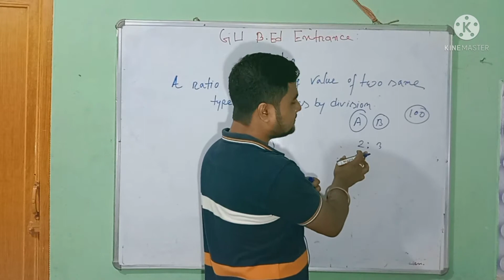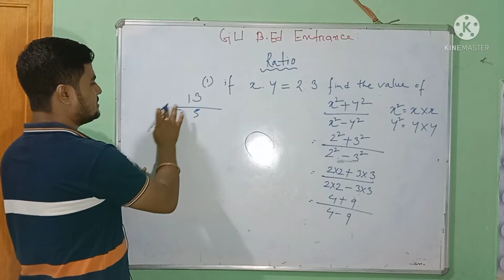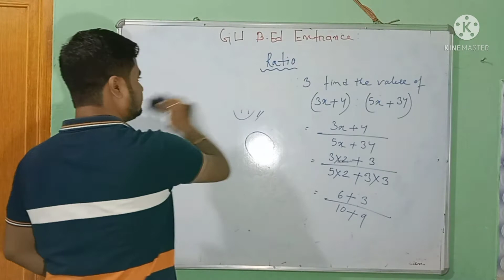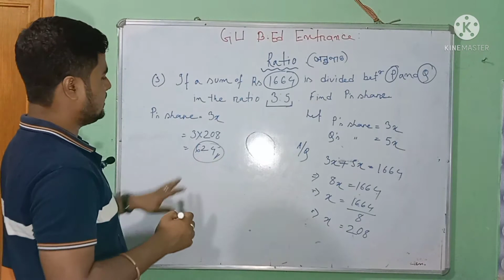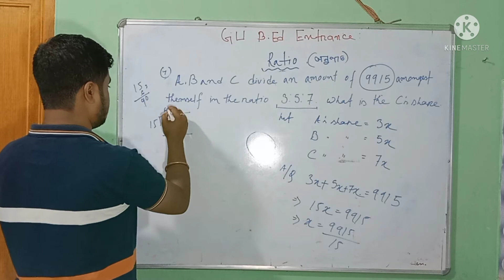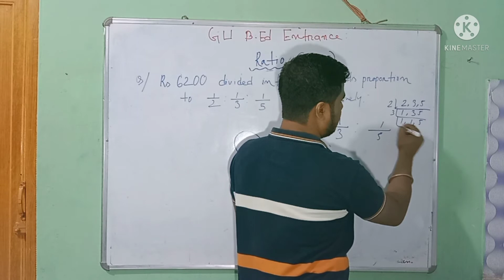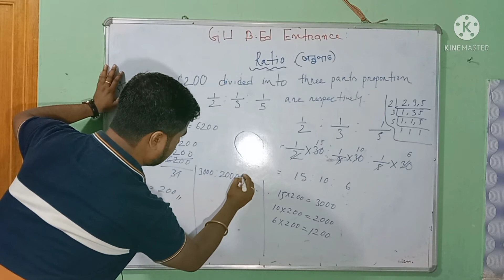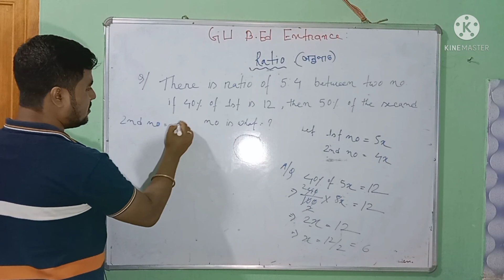Ratio & Proportion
Academic Learning